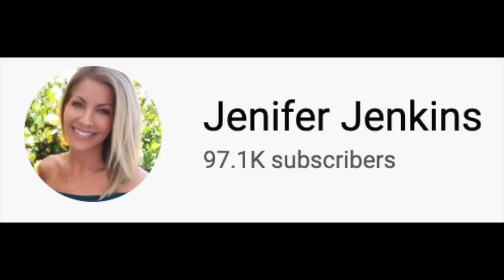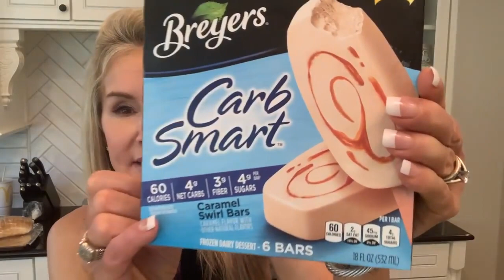WHAT I EAT IN A DAY TO STAY SLIM AFTER 60 BREAKFAST, LUNCH DINNER & SNACKS! K Ji6CKpmCU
last few years viewers have been asking to share what  eat in a day.  Until recently  I have been reluctant to do so, as my diet is always a work in progress and I am always wrestling with ways to curb my appetite.